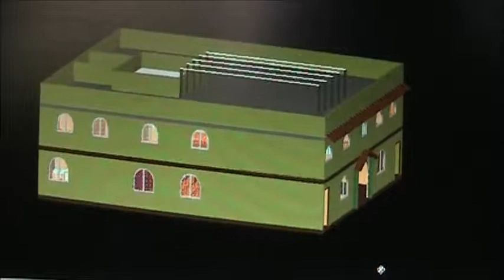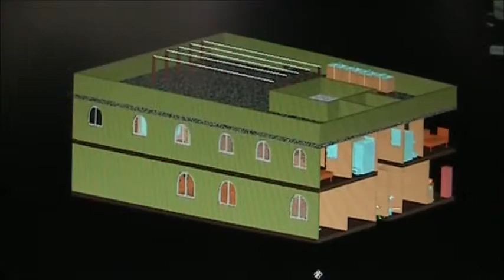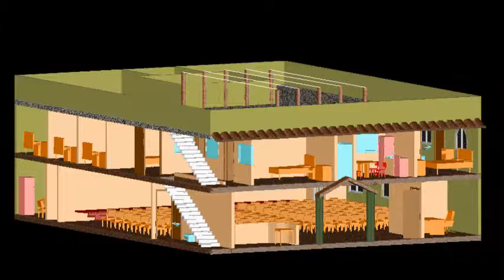Kerkgebouw en studentenhuis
*Een vierkante meter kost tussen 400 en 500 dollar
*Dat is 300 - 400 euro

*We begonnen als kerk met 2140 dollar, maar
hebben inmiddels bijna 11.000 dollar

*We hebben  ong. 135.000 dollar nodig voor een
terrein van 300m2

*** HELP JE OOK MEE ? ***